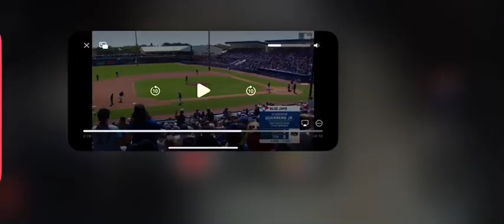Vladimir Guerrero Jr. 2 Run Home Run (2nd Home Run Of Spring Training)